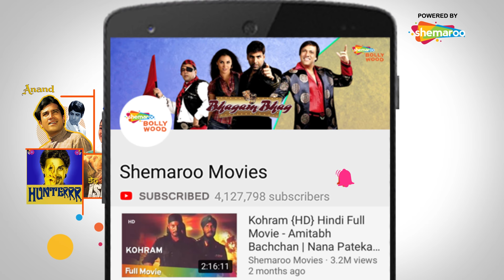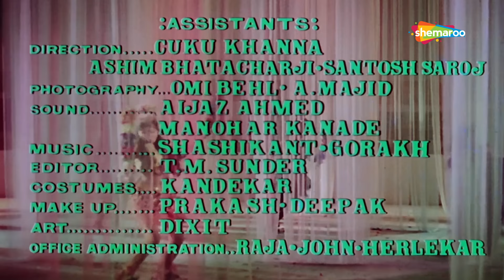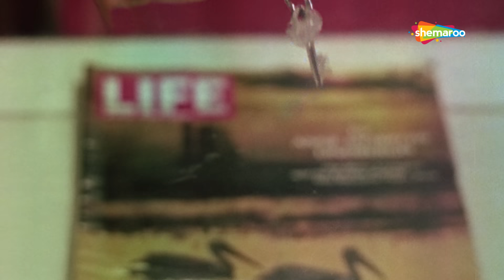Raaste Kaa Patthar (HD) | Amitabh Bachchan | Shatrughan Sinha | Laxmi Chhaya |Bollywood Action Movie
In his bid to get ahead at work, Jai (Amitabh Bachchan) suppresses his disgust and lends his apartment to his supervisors for one-night rendezvous. One morning, he sees a girl being thrown out onto the streets and decides to help her. He finds her a job at his firm and eventually falls in love with her. But the girl Neeta (Neeta Khayani) succumbs to the charms of Choudhary (Prem Chopra), Jai’s boss, not knowing that he’s a sleaze ball and a married man. Choudhary, on the other hand, promotes Jai and begins to borrow the key to his flat to spend time with Neeta. Will Jai intervene once he realises Neeta is being taken for a ride or will he mind his own business, now that he's been promoted?

 YOR- 1972
 Star Cast- Amitabh Bachchan, Shatrughan Sinha, Laxmi Chhaya, Neeta Khayani, Prem Chopra, Asit Sen, Satyen Kappu, Viju Khote, Asrani, Trilok Kapoor, Birbal, Polson, Shiv Raj, Sabeena, Sudhir
 Director- Mukul Dutt
 Producer- Bolu Khosla, Lekhraj Khosla
 Cinematographer-
 Story- NA
 Screenplay- Jayant Dharmadhikari
 Dialogues- Rahi Masoom Raza
 Editor

Bollywood Comedy
Follow us on:

Bollywood Music
Follow us on: